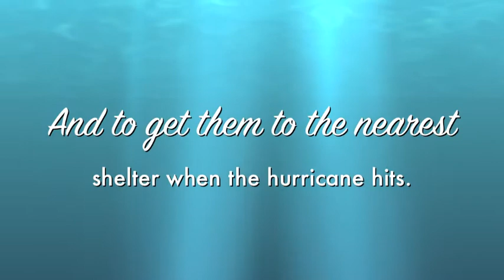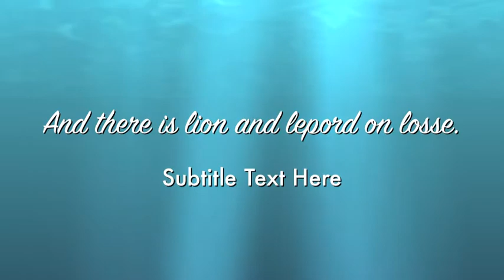Grace book commerical